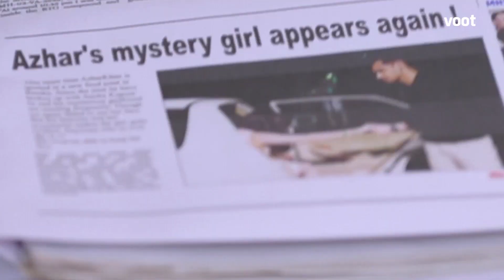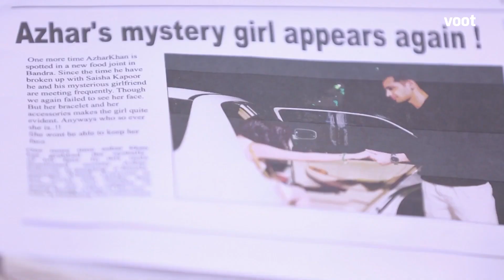Girls On Top | Episode 17 | Sisterhood Alert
Isha tries to convince her friends about her relationship with Sahir. Gia and Revati are even more furious when they get to know about their affair and break up. Gia later request Diana to not inform Azhar about the article.

The show revolves around three young women, a TV producer Isha, a tabloid journalist Gia and a DJ, Revati who plan to hit it big in a metropolitan city like Mumbai and analyse aspects of their relationships, careers and aspirations.